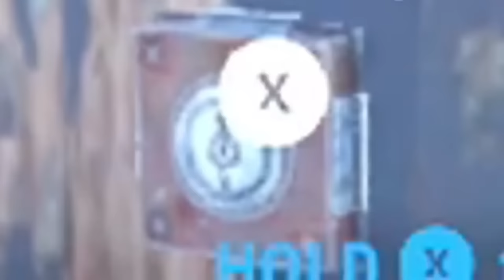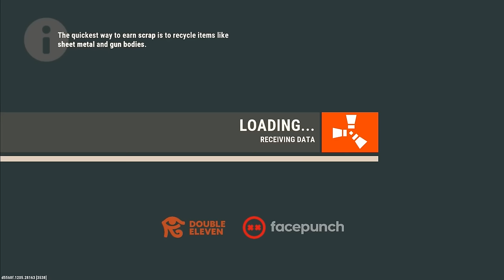The Greatest Hotel Ever Built in Console Rust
Explore, raid, and conquer in Call of Dragons New players can use code: CODUSCODUS for free in-game loot